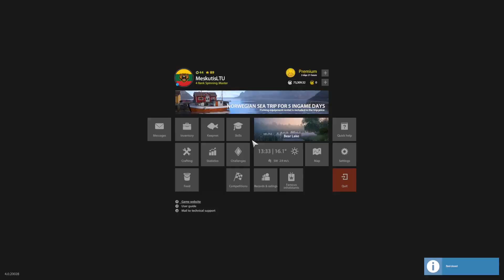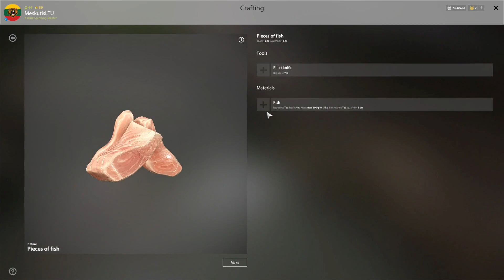SUPER ACTIVE CARP SPOT IN BEAR LAKE! | #751 Russian fishing 4